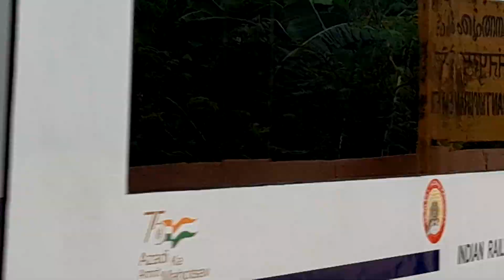വന്ദേഭാരത് കേരളത്തിൽ തുടക്കമായി :പ്രധാനമന്ത്രി ശ്രീ നരേന്ദ്രമോദി ചൊവ്വാഴ്ച രാവിലെ ഫ്ലാഗ് ഓഫ് ചെയ്തു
VANDE BHARATH EXPRESS TRAIN BEGINS IN KERALA ON TUESDAY വന്ദേഭാരത് കേരളത്തിൽ തുടക്കമായി : പ്രധാനമന്ത്രി ശ്രീ നരേന്ദ്രമോദി ചൊവ്വാഴ്ച രാവിലെ തിരു.സെൻട്രലിൽ ഫ്ലാഗ് ഓഫ് ചെയ്തു - തിരുവനന്തപുരം - കാസർകോട് വന്ദേഭാരത് എക്സ്പ്രസ്.